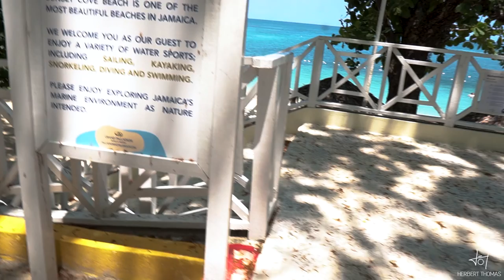A Wedding Vlog - Grand Palladium, Jamaica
Short vlog of a wedding I covered while staying at the Grand Palladium Hotel in Hanover, Jamaica.

GEAR USED:
Main Camera - Sony A7iii
Secondary Camera - Sony A6500
Photo Camera - Nikon D500
Cell Phone
Phone Gimbal
Favourite Lens Sigma16mm f1.4
On Camera Mic
Cheap On Camera Mic
Cheap Desk Mic and Magic Arm
Action Camera - GoPro Hero 7
Main Light - Godox SL60W
Desk Light - Govee LED Strip
Joby Tripod 3k
Gimbal - Moza Air 2
Small Rig Handle
Small Rig Handle 2